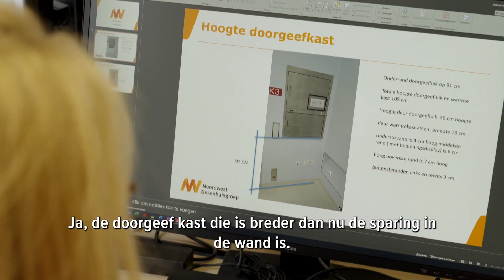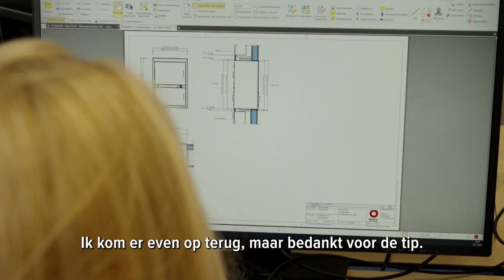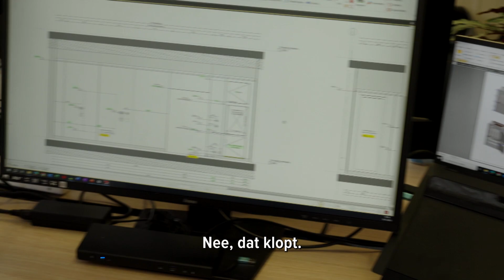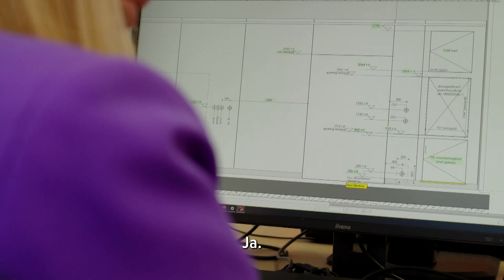Zo organiseer je de logistiek bij bouw van ziekenhuis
Bouwen is als een gigantische puzzel, vol met rekenen en post-its. Daan neemt je mee naar de bouwplaats van een hypermodern ziekenhuis in Alkmaar. In de bouwkeet vertelt projectcoördinator Arjen hoe hij de logistiek organiseert en waarom een productietekening niets lijkt op een IKEA-handleiding. Leer hoe werkvoorbereiders zorgen dat alles precies klopt.

‘De Bouw maakt het’ is een campagne van Bouwend Nederland en haar leden. Met als doel om samen te laten zien hoe belangrijk de bouw en infra is voor onze samenleving en hoe goed we zijn in het oplossen van complexe problemen. Oplossingen waar iedereen van profiteert. En ten slotte om jong en oud enthousiast te maken voor een baan in onze mooie sector.